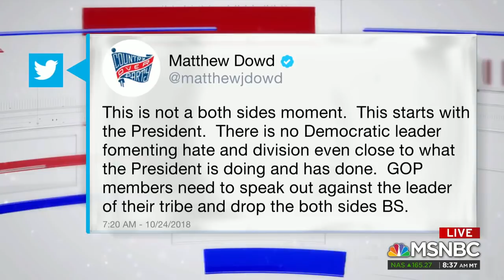Matt Schlapp on MSNBC: 10/25/2018